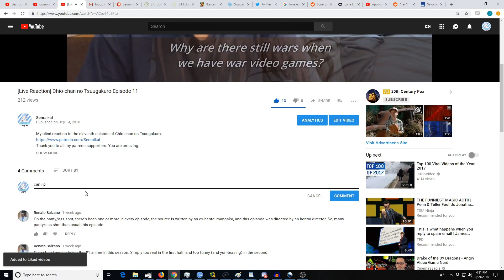Soredemo Machi wa Mawatteiru Episode 5 [Reaction+Commentary]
My blind reaction to the fifth episode of Soredemo Machi wa Mawatteiru